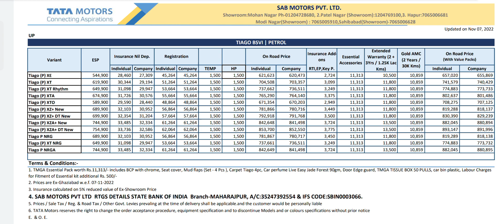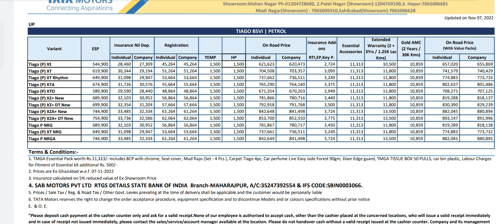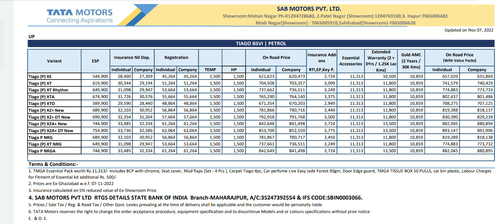tata tiago on road price | Mg Auto Vlogs